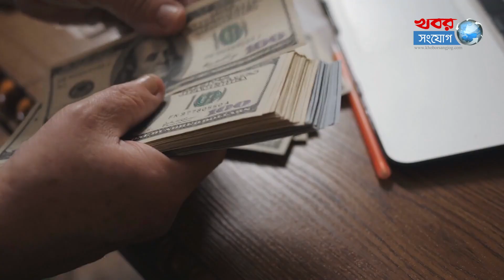যুক্তরাষ্ট্র কি মধ্যপ্রাচ্যে দ্বন্দ্বে জড়াতে চায়? | USA | Middle East | Antony Blinken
চলমান দ্বন্দ্বে ই-সরা-য়েলকে রক্ষা করতে নিজেকে কতটুকু জড়াতে চাইবে যুক্তরাষ্ট্র? এর সোজা উত্তর হলো-দেশটিকে কখনো হারতে দেবে না ওয়াশিংটন। এজন্য যা করা প্রয়োজন সব করবে দেশটি।